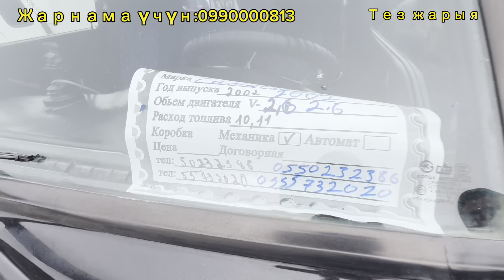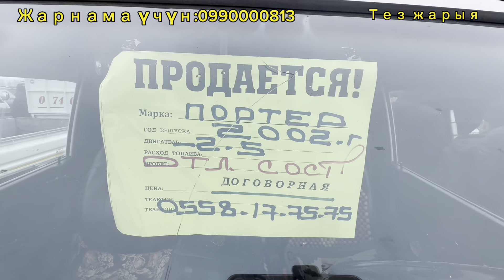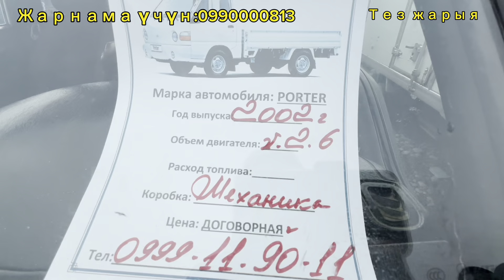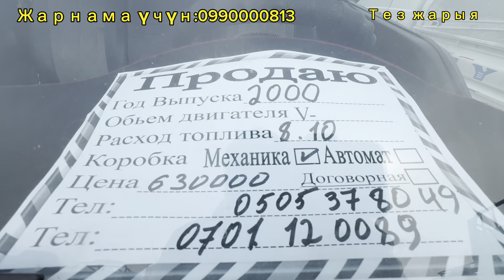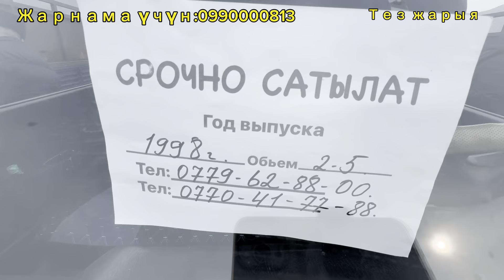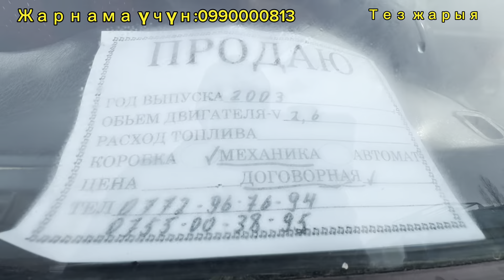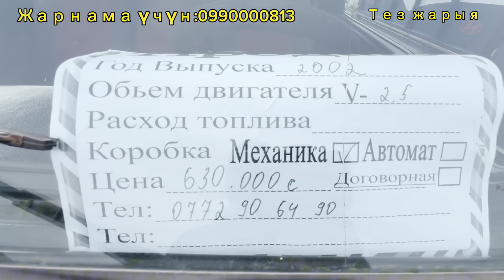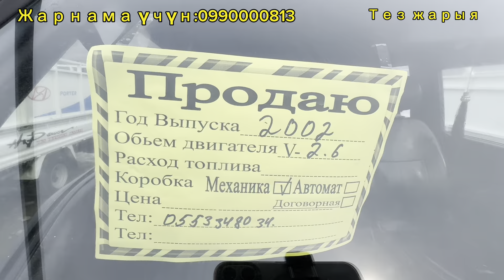ПОРТЕР⭐️УНАА 🚘БАЗАР🔥УКМУШ🔥КӨРҮҢҮЗДӨР🔥🔥@TEZjarya ☎️0990000813